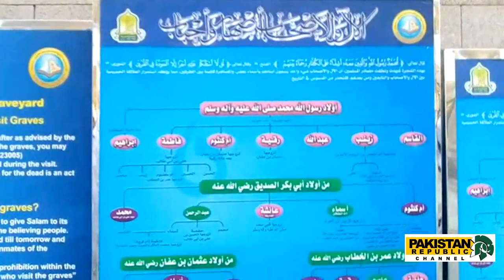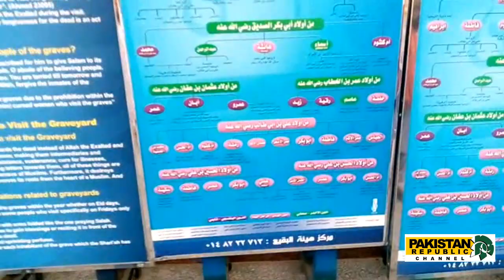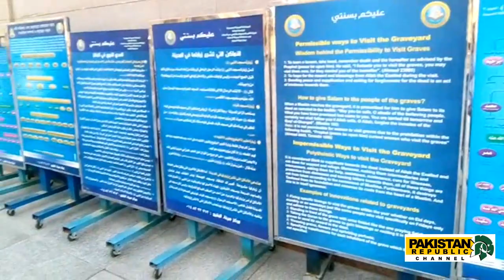Jannatul baki ,Madina | Outside Masjid Nabawi Madina Islamic Videos | israrpirzada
Jannatul baqi madina kabristan video | graveyard in madina saudia arabia jantul baki jannat-ul-baqee